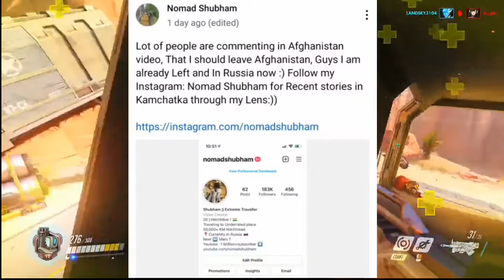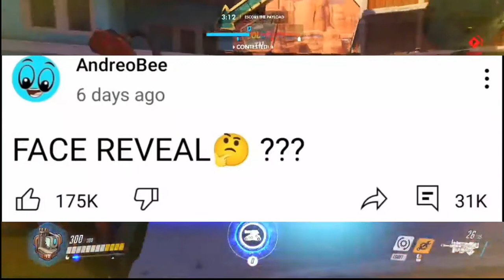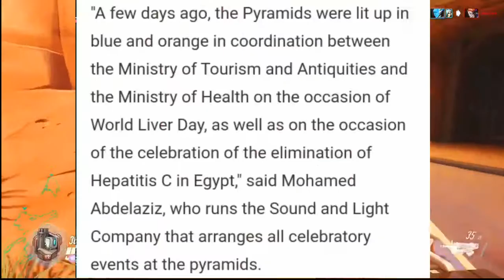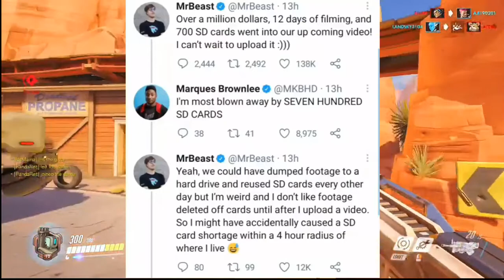YouTubers SAVED His Life... Nomad Shubham | CarryMinati MayDay Movie, Harsh Beniwal, Uk07, MrBeast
Hey guys, So In this video I am going to talk about Nomad Shubham. So, during the trip to Afghanistan Nomad Shubham had made a driver friend who was in need to get out of Afghanistan, Nomad Shubham & Brayden helped him and he gave a message.
Next,Ashish Chanchlani and Ajay Devgn talk about CarryMinati Mayday bollywood movie.
Next,Uk07 Rider request to his fans. Next,Harsh Beniwal new video + web series update.
Next,Andreobee face reveal soon. Next,BGMI IOS Version out now. Next,Egyptian YouTubers face legal action. Next,MrBeast next video!